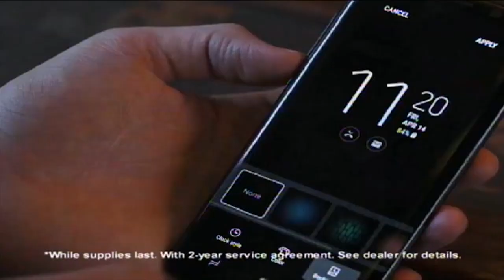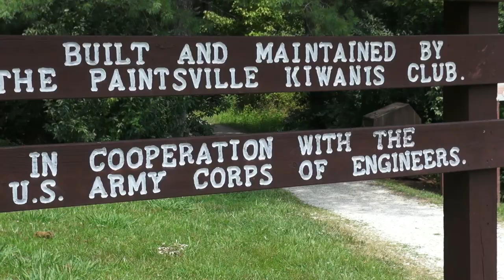Painted rocks in Paintsville